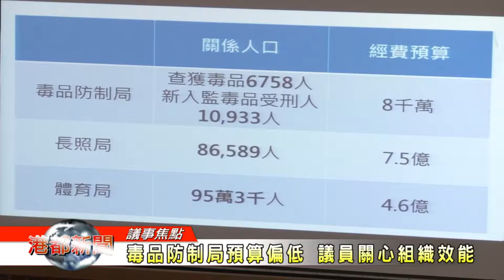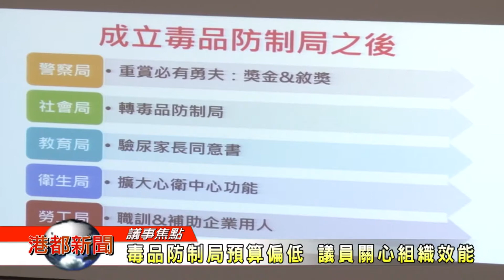1060518【港都新聞】毒品防制局預算偏低 議員關心組織效能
1060518【港都新聞】毒品防制局預算偏低 議員關心組織效能